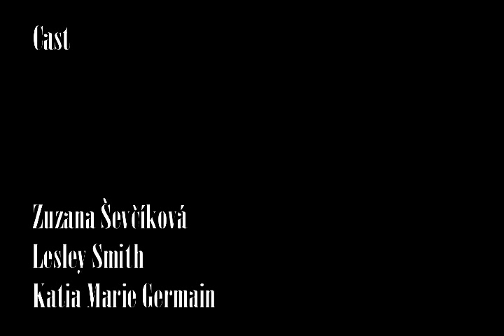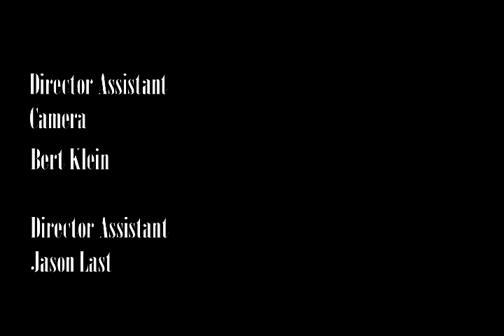Axial and the Plane - Dance Film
January 2009.  Film Producer and Director:  Ivan Rubio.  Choreographer:  Gabrielle Martin.  Dancers: Zuzana Sevcikova, Lesley Smith, Katia Marie Germain.  Music: Murcof, 'Oort'; Pan Sonic, 'Slovakian Rauta'; Ryoji Ikeda, 'Untitled #24' and 'Headphonics 0_1'; BJ Nilsen, 'Gotland'; Touch 25 album, 'Minutiae' and 'ATC Graph'.

Axial and the Plane explores the austere aftermath of Our Future Disaster through contemporary dance and 16mm film.  Through choreography, camera, and editing, the world as we know it, as exemplified by the concept of a comprehensive body, has been violently reconfigured.  While the dancers project a state of physical disassociation through dull eyes and expressionless faces, their limbs fight for equilibrium with the same body consciousness of a worm cut in half or a beheaded chicken.  As filmmaker and choreographer, Ivan Rubio and Gabrielle Martin draw from and allude to the convalescence of apocalyptic themes within public imagination, including the threat of nuclear warfare and terrorism, and the natural, supernatural, and technological disasters of science fiction cinema.  Both tranquil and frenetic, the Future aftermath of Axial and the Plane offers an ambivalent response to the eternal question of Our fated existence.